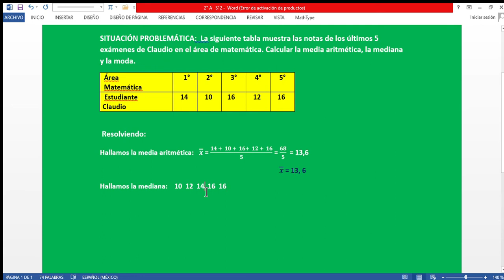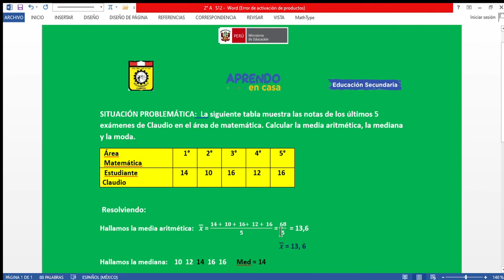ESTADÍSTICA Y PROBABILIDADES 2° SEC